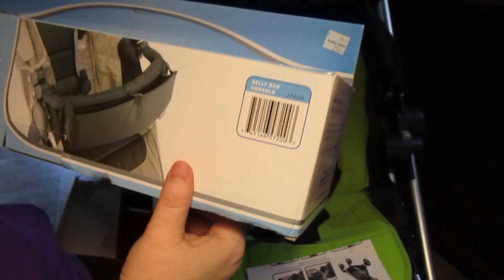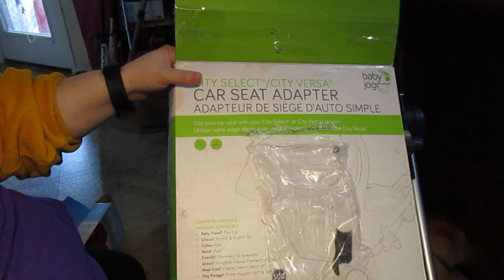Stroller Haul for my Baby Jogger City Select- Dolly Dreams Ep 470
Got a few items off eBay for my City Select

Neonates and Baby Think it Over (BTIO/RealCare) Facebook group.

I am aware these are just dolls. I have them because I have loved dolls my whole life. I make videos for adult collectors. If children are watching and something is mentioned that makes their parents upset, I will not tolerated that. It is your job to parent/monitor your children online. I have my own children to worry about parenting. Please do not ask for me to give you a doll. That will just make me block you from posting. If I'm doing a giveaway there will be a video about it.

I love doing giveaways, but I do need to set a few rules for them. Due to issues in the past. First and foremost you must be 18 years or older to enter and have a YouTube channel with your uploads. In the official giveaway I will post an approximate time and date the giveaway ends. Which I will do a second drawing for a winner, making a new winner video. I only ship to the US, BUT if you are international you may enter. I ask that winners outside of the USA to please pay for the shipping.